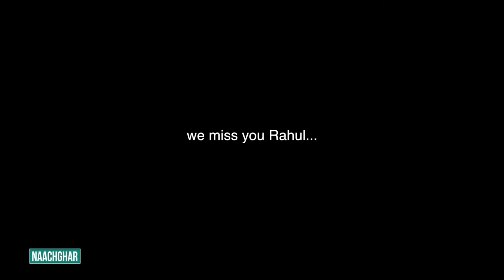KAALO | Tribal Rain | Rahul rai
Originally produced for ABN TV's show 'ABN UNPLUGGED' (The episodes were not telecasted due to certain circumstances).
Produced/Directed by Pallawib (Former Creative Head, ABN TV)
Post Production & Preserved (After Channel's Closure) by Pema Sherpa (Former Graphic Designer, ABN TV)